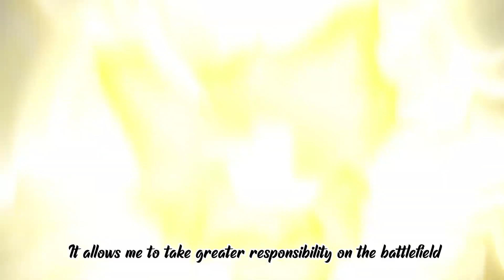Gorou Talks About Other Characters | Gorou ENG Quotes | Gorou Voice Lines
These Are All Gorou Quotes Regarding Other Characters.

💥 TimeStamps💥
00:00​​​​​​​​​​​​​​​​​​​​ - Video Introduction
00:13 - About Kokomi
00:43 - About Ayaka
01:19 - About Kujou Sara
01:46​​​​​​​​​​​ -  About Kazuha
02:14 - About Heizou
02:39 ​​​​​​​​- About Yae Miko
02:56 - About Raiden Shogun
03:17 - About Sayu
03:42 - About Beidou
03:59 - About His Vision
04:21 - Outro